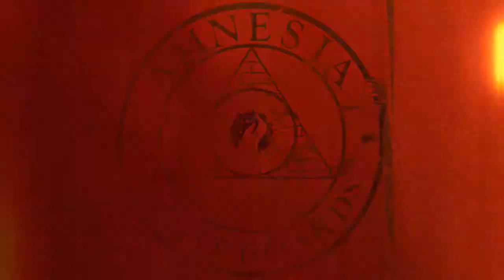Jono Minute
Jono Power absolutely killing it in one session at the ghetto.

Filmed and Edited by Myself.